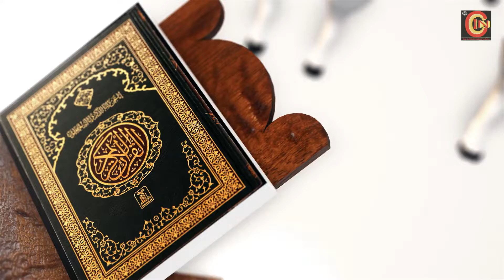लाखनी पुलिस थाने के पुलिस निरीक्षक मिलिंद तायड़े की ओर से EID - AL - ADHA की शुभकामनाएं।